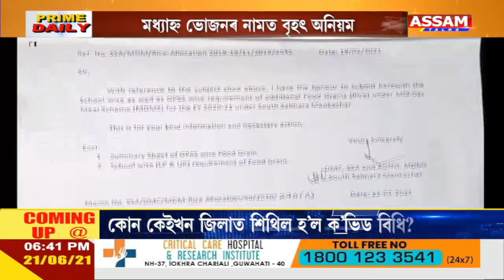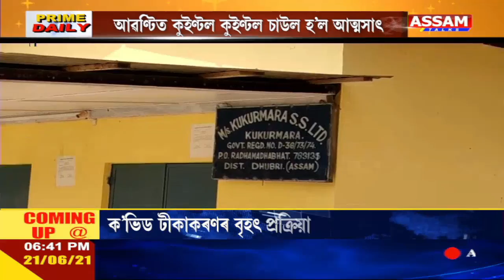মধ্যাহ্ন ভোজনৰ নামত বৃহত্‍ অনিয়ম । প্ৰাথমিক বিদ্যালয়লৈ আৱণ্টিত কুইণ্টল কুইণ্টল চাউল হ’ল আত্মসাত্‍ ।